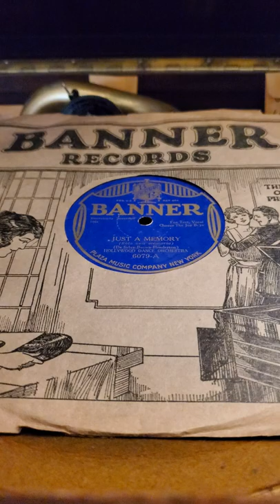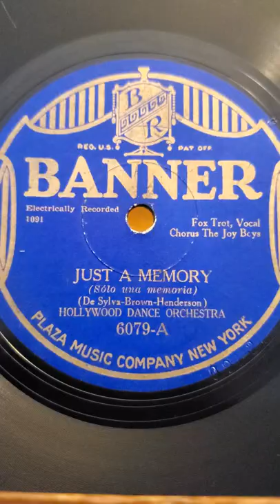Just a Memory - (vocal The Joy Boys) Hollywood Dance Orchestra Banner Records records #6079 1927